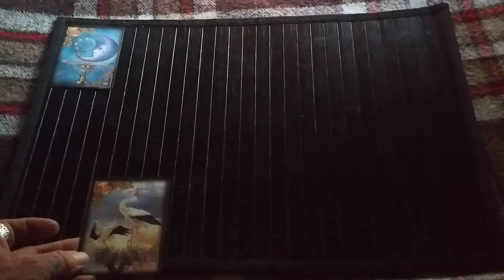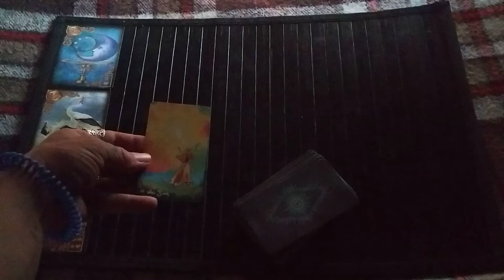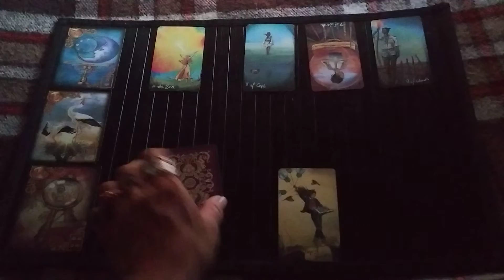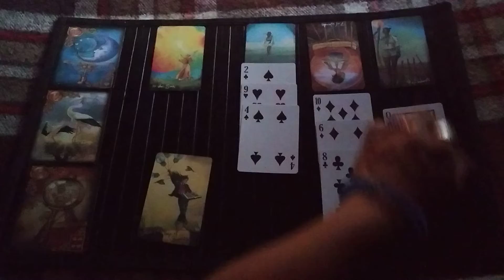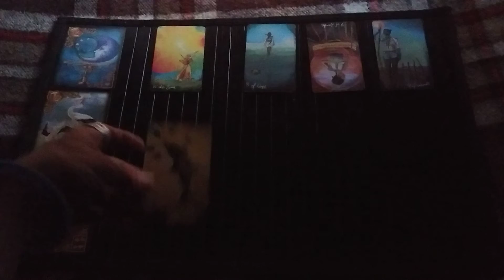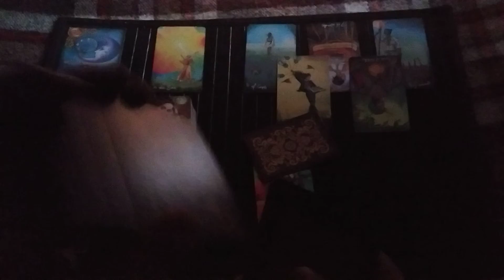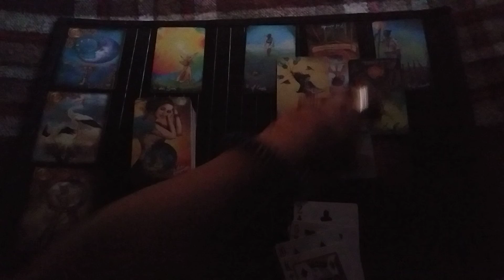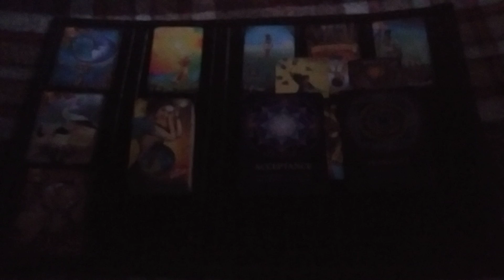♓ Pisces ♓ April 16-30, 2021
Eddie Murphy - Party All the Time

24-48 hour turn around after payment received..

kaleidoscope.dreams.tarot

My immediate signs:
Sun: Leo
Moon: Libra
Rising: Libra
Venus: Cancer
N Node: Capricorn

Mona